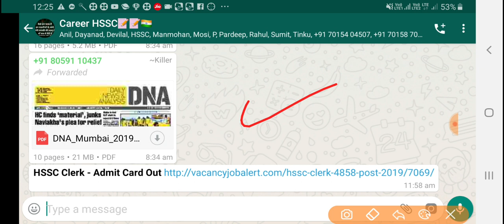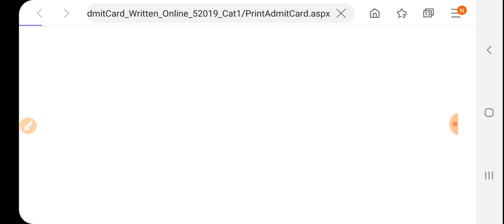HSSC clerk admit card out ,एडमिट कार्ड यहा से डाऊनलोड करे आप सभी लिंक नीचे है । exam news।